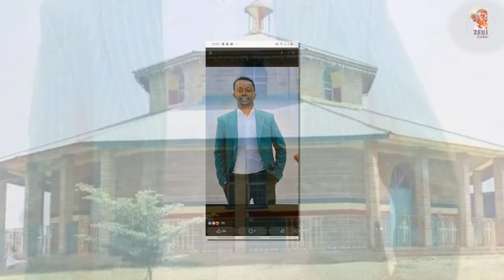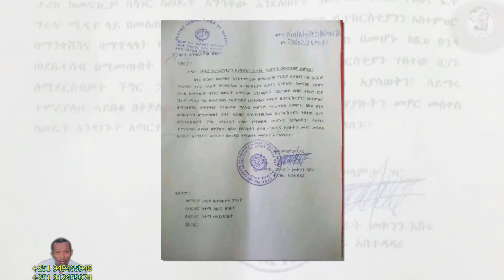ተወዳጁ አርቲስት ባባ በዛሬዋ እለት.. | እንዳልካቸው ዘነበ ታግዷል | emama zinash | Zeki Tube